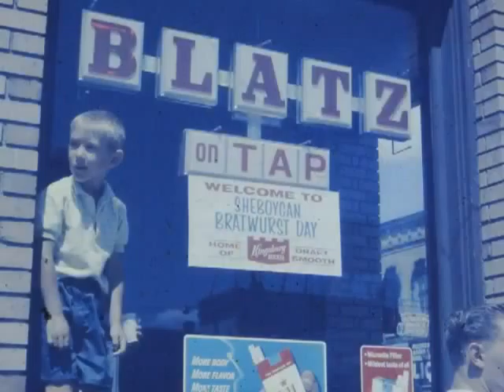Baby Craig Short.mp4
Craig Phillips Baby Pictures
Craig Phillips craigphillips cphillips1957 cphillipscncius cncius craig adam phillips craigphillips1957 craigadamphillips